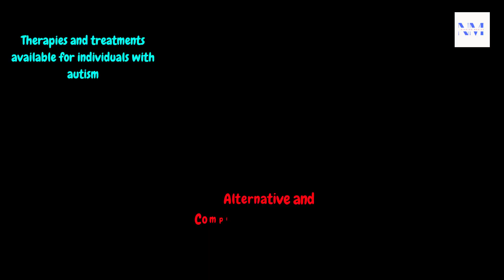What therapies and treatments are available for individuals with autism, and do they work?autism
In this informative video, we delve into the world of therapies and treatments available for individuals with autism spectrum disorder (ASD). Join us as we explore the wide range of interventions designed to support individuals with autism and their families. We'll discuss the effectiveness of various therapies and treatments, shedding light on what works and what doesn't. Whether you're a parent seeking guidance or simply interested in learning more about autism interventions, this video provides valuable insights to help you make informed decisions. Watch now to discover the latest developments in the field and gain a better understanding of how therapies can make a positive impact on the lives of individuals with autism.